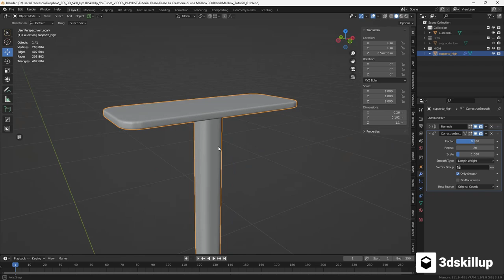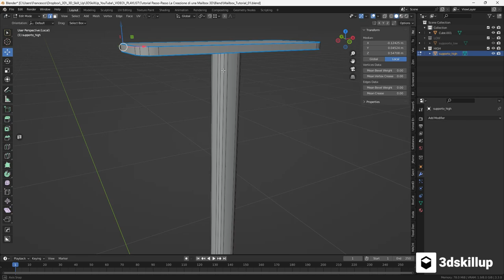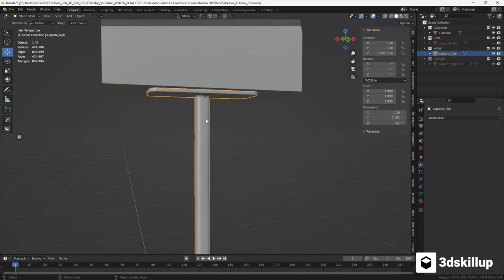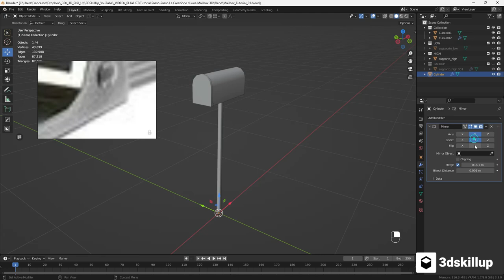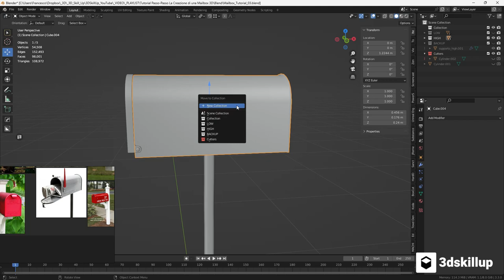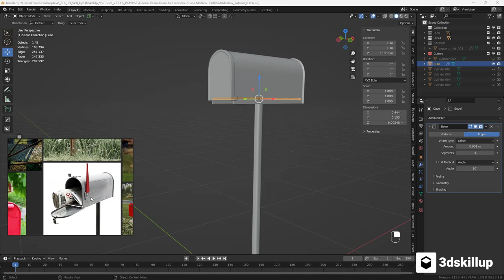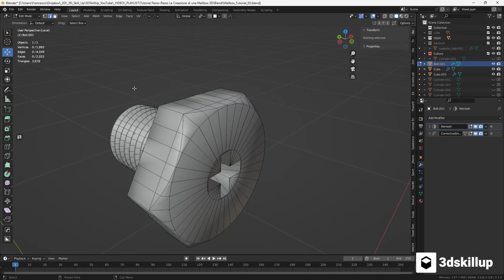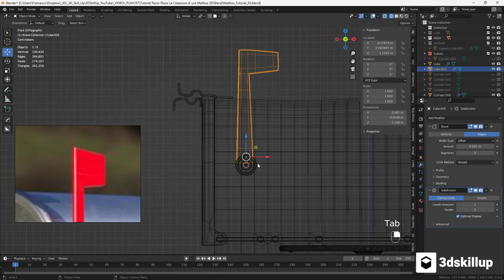📬 Cassetta Postale 3D in Blender: Modellazione High Poly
Ci addentriamo nel meraviglioso mondo della modellazione 3D con Blender in questo tutorial dettagliato su come creare una cassetta postale high poly!

Se stai cercando una guida passo-passo che ti porti dalla raccolta delle references alla realizzazione di un asset di gioco completo, sei nel posto giusto. In questo video, imparerai le tecniche fondamentali per la modellazione high poly in Blender.

Non perdere gli altri video della nostra serie 'Creazione di un Mailbox Game Asset: Dalla Modellazione all'importazione in Unity' in cui affronteremo la creazione del low poly, l'unwrapping, il baking, il texturing e il rigging.